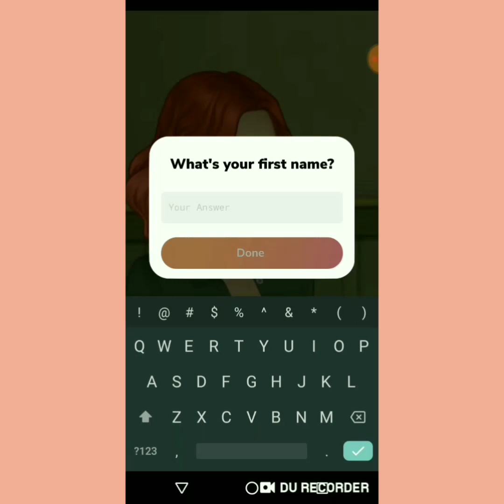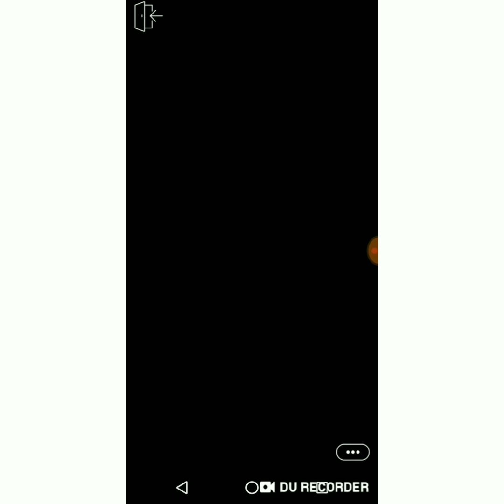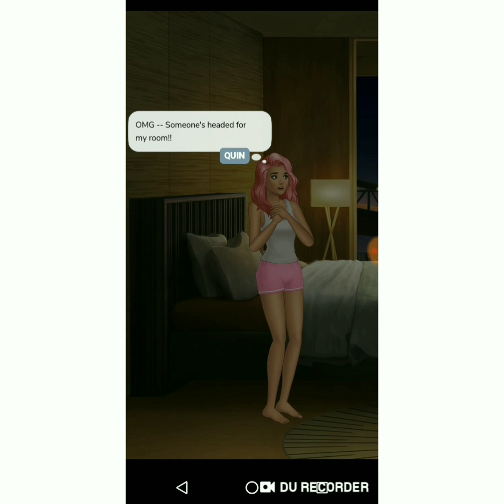Playing a dumb ass game Facebook advertised.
Never will I play this again.